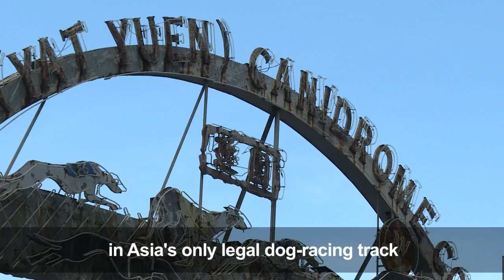Hundreds of Macau greyhounds await their forever homes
Panting greyhounds lie in tiny concrete kennels at Macau's notorious dog-racing track, waiting to learn their fate after the venue closed.